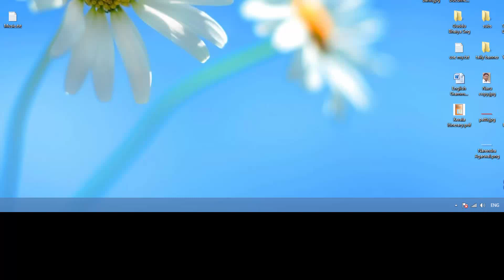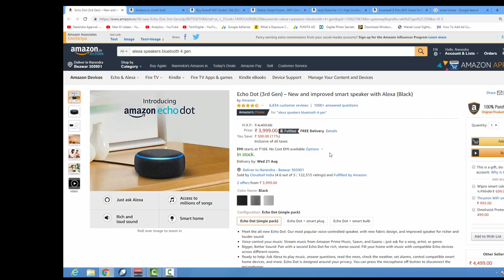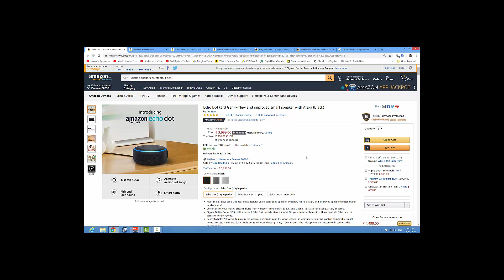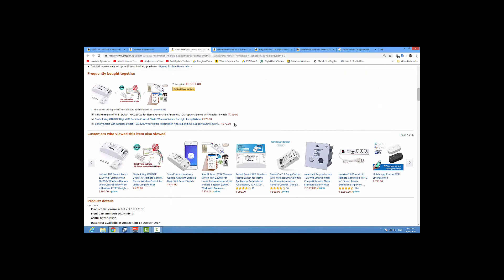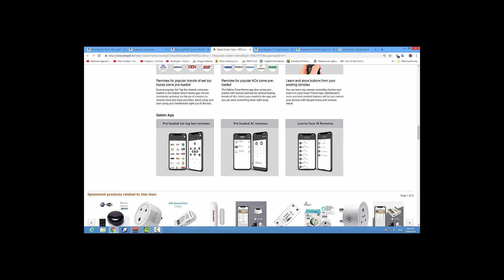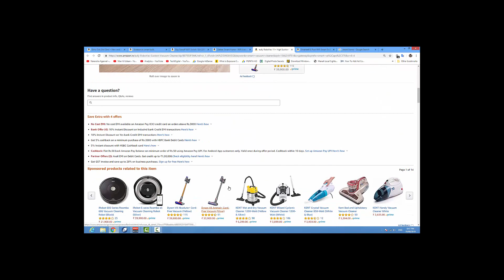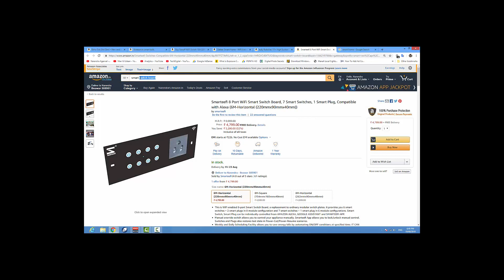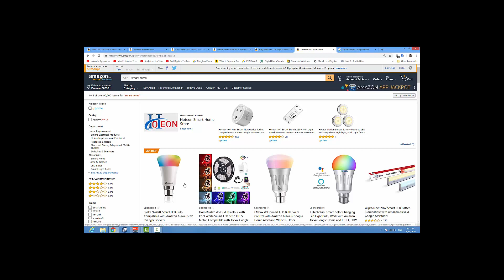इन पांच चीजो से घर को बनाईये Samrt Home...पांच अति आधुनिक घरेलु उपकरण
Link For Buying Online Smart Home Products

Echo Dot (3rd Gen) – New and improved smart speaker with Alexa (Black)

Smart Bulbs Various Brands

Sonoff WiFi Switch 10A 2200W for Home Automation Android & iOS Support. Smart WiFi Wireless Switch.

Oakter Smart Home - WiFi Universal Remote V2 with Amazon Alexa Compatibility (IR Blaster, Black)

eufy RoboVac 11+ High Suction Vacuum Cleaner (Black)

Other Prouducts